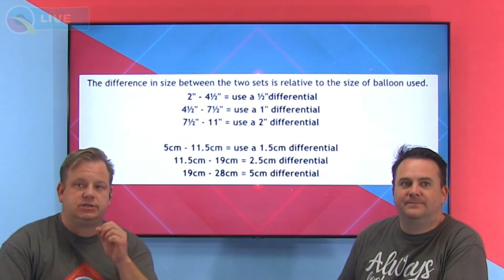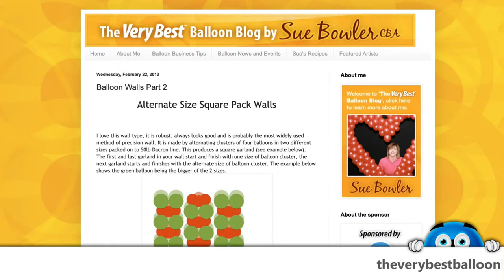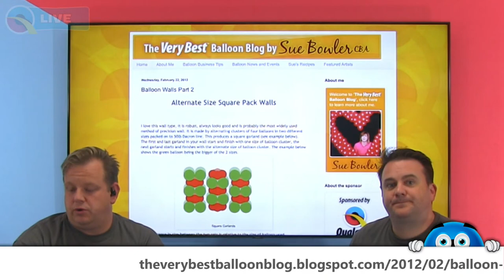Creating Balloon Wall using Columns - Q Corner Showtime LIVE! - Episode 58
Join the Boys of Q Corner (Dominic Cassidy CBA and Keith Stirman CBA) as they share with you how they design and build air filled balloon wall using alternate squarepack columns with Qualatex balloons.